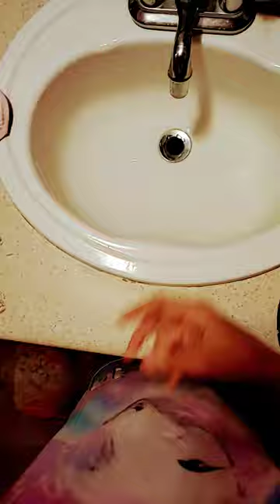February 21, 2023